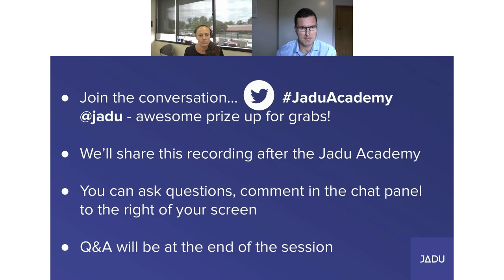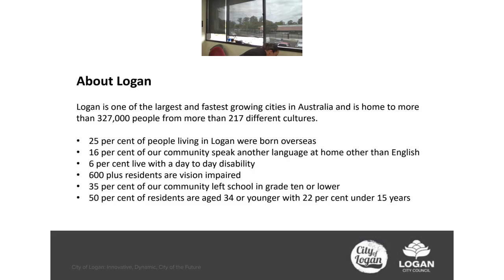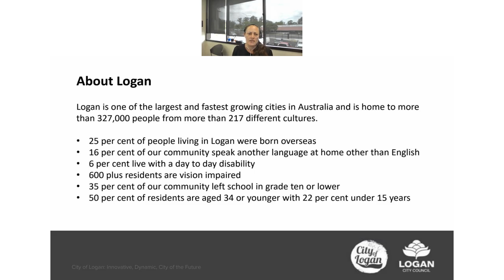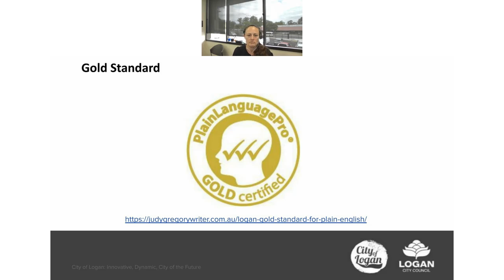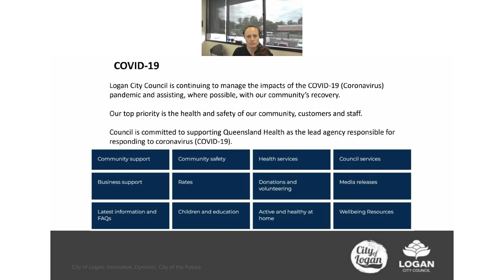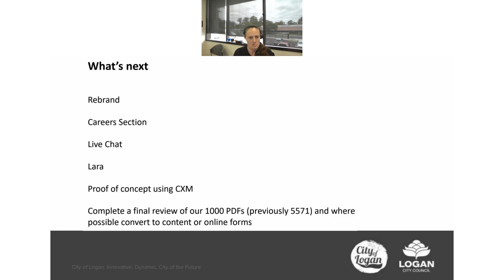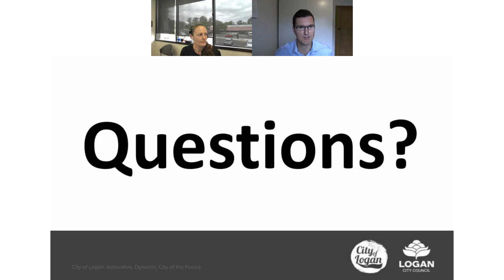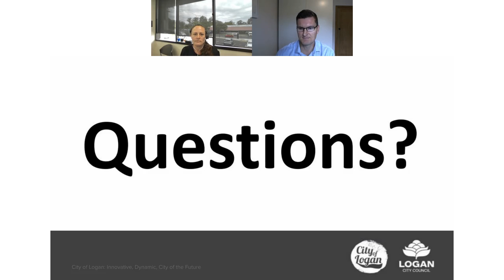Logan City Council sees a 60% increase in use of its online services